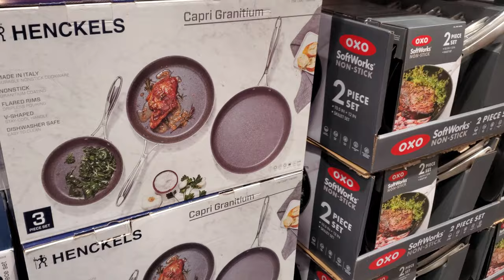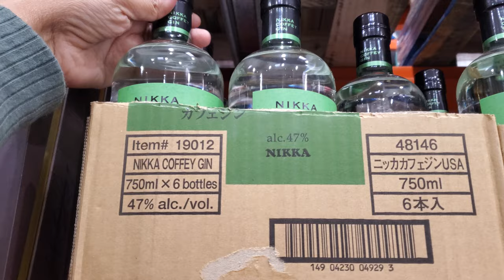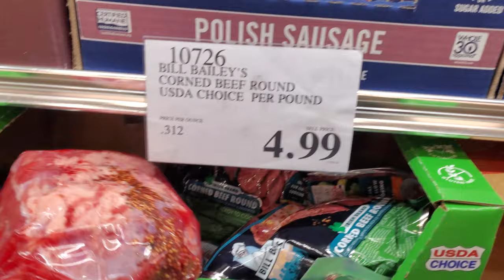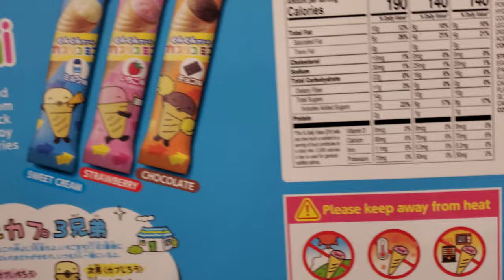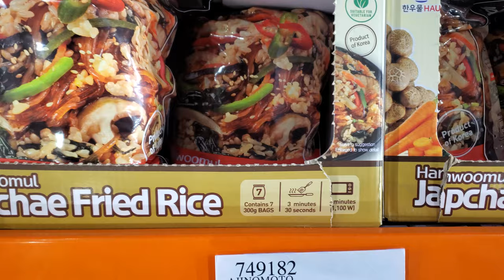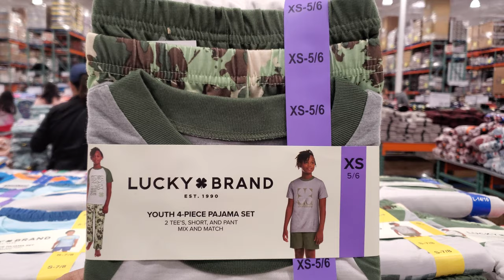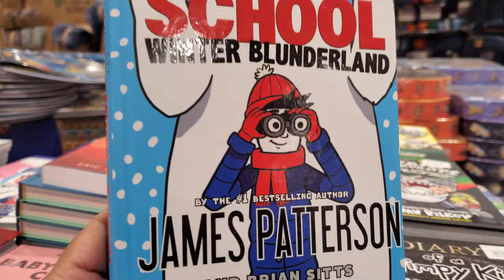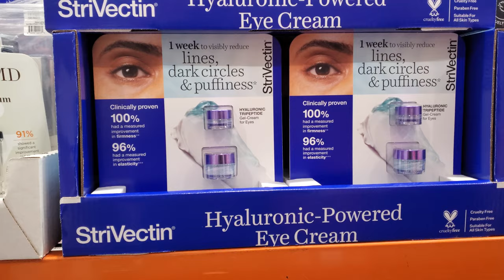COSTCO BROWSE WITH ME FOOD AND CLOTHING FINDS